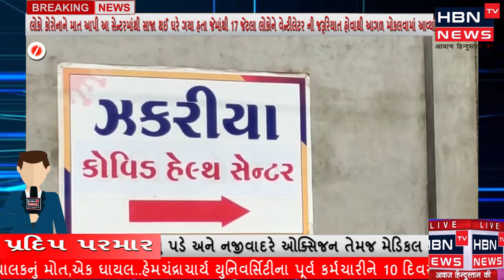માહી ખાતે આવેલ ઝકરીયા કોવિડ સેન્ટરમાં કામ કરતા કોરોના વોરીર્યસૅને પ્રમાણપત્ર આપી સન્માનિત